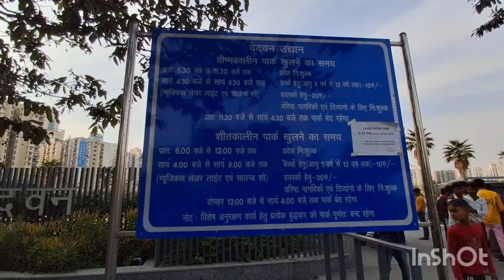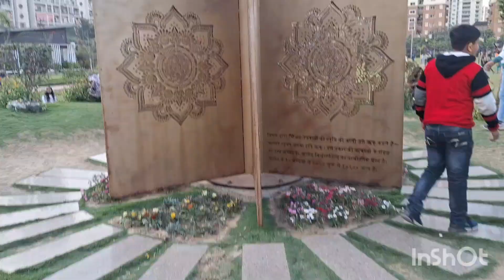Lights and Nature Unite: A Spectacular Laser Show at Vedvan Garden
Get ready to be dazzled by an extraordinary fusion of lights and nature at the mesmerizing Vedvan Garden! Our winter carnival is taking it up a notch with a breathtaking laser show that will leave you in awe.

As the sun sets and darkness descends upon the garden, the air becomes charged with anticipation. The enchanting display begins with a burst of vibrant colors illuminating the night sky, casting a magical spell over the entire garden. The lasers dance and weave through the trees, creating a symphony of light that harmonizes with the natural beauty of Vedvan Garden.

Immerse yourself in the captivating spectacle as the lasers paint the surroundings with intricate patterns and mesmerizing shapes. The beams of light seem to come alive, moving in perfect synchronization with the music that fills the air. It's a sensory feast for the eyes and ears, where every moment is filled with wonder and delight.

As you wander through the garden, you'll encounter different zones, each offering a unique visual experience. From cascading laser waterfalls to ethereal laser forests, every corner of Vedvan Garden is transformed into a realm of enchantment. Capture the magical moments with your friends and create memories that will last a lifetime.

Join us at the winter carnival and witness the harmonious marriage of lights and nature at the Spectacular Laser Show at Vedvan Garden. It's an experience that will leave you spellbound and longing for more. Don't miss out on this extraordinary event that promises to ignite your imagination and ignite the night sky with pure wonder.